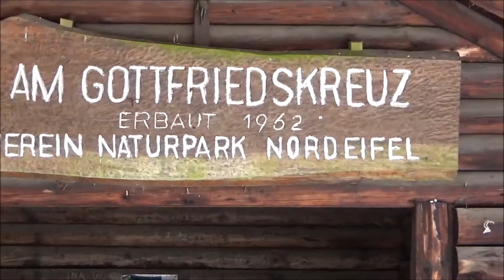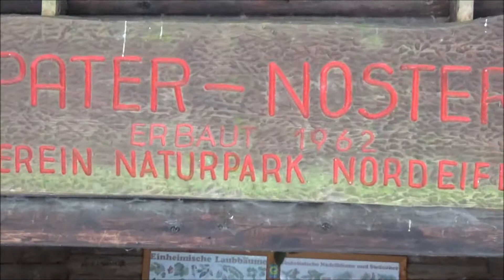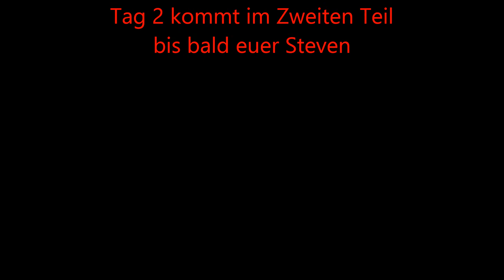Hürtgenwald Winter Trekking Teil 1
Von Langerwehe in den Hürtgenwald und los